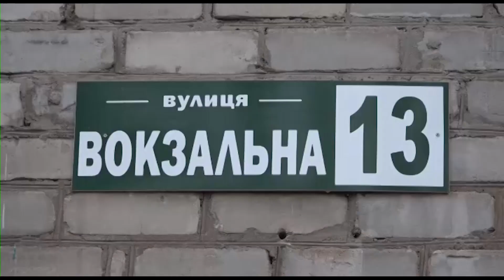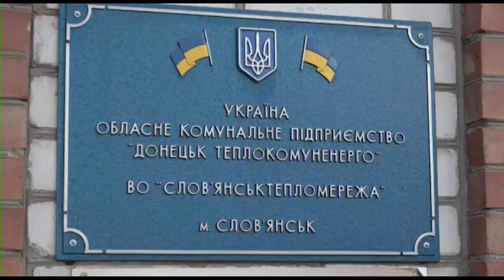Багатоповерхівки в Слов’янську залишаються без тепла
Попри старт опалювального сезону півсотні квартир в одній з багатоповерхівок Слов’янська залишаються без тепла. Батареї в квартирах жителів будинку холодні вже місяць. Люди звертаються зі скаргами у різні інстанції, але проблему не вирішують. У ситуації розбиралися наші кореспонденти.